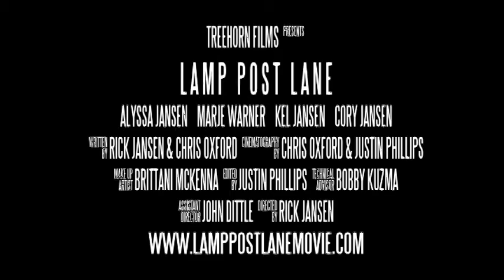LAMP POST LANE - Movie Trailer - now STREAMING ON AMAZON - a film by Rick Jansen - Horror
A young woman (Alyssa Jansen) caring for her ailing grandmother (Marje Warner) suspects something uninvited may be living in her home. Featuring Jamey DuVall. (2010)

Directed by
Rick Jansen

Writing credits
(in alphabetical order)
Rick Jansen
Chris Oxford

Michael McCormack

Cinematography by
Chris Oxford
Justin Phillips

Justin Phillips

 John Dittle ...  Ted
 Jamey DuVall ...  Mr. Shelley
 Alyssa Jansen ...  Alyssa Featherston
 Cory Jansen ...  Vagrant
 Kel Jansen ...  Brad

 Rick Jansen ...  Dad
 Megan Monroe ...  Tracy Landers
 Jonathan Nunes ...  Gaven Doyle (voice)
 Marje Warner ...  Grandma Featherston

 Produced by
John Dittle producer
Alisha Jansen producer
Joy Jansen producer
Kel Jansen producer
Rick Jansen producer
Ruby Jansen producer
Bobby Kuzma producer
Chris Oxford producer
Justin Phillips producer

Expanded from an award-winning 2008 short film. Featuring Jamey Duvall from MOVIE GEEKS UNITED and Michael McCormack from THE SHARK IS STILL WORKING